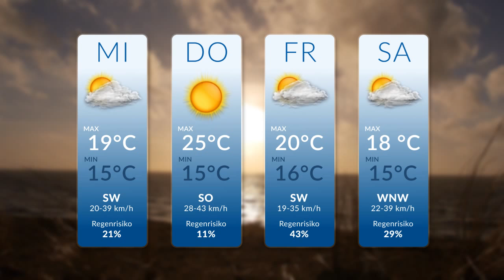SYLT1 - Wetteraussichten v. 05.08.15